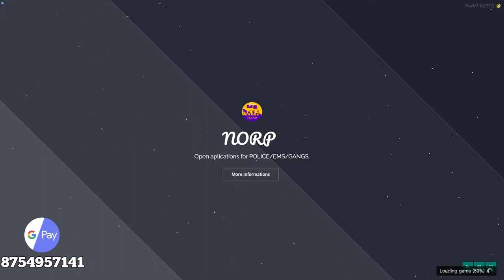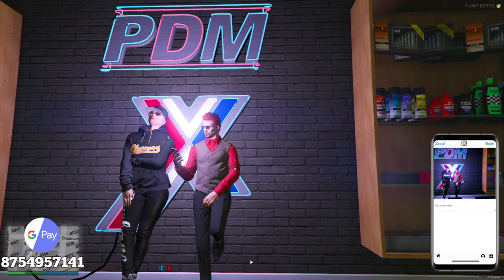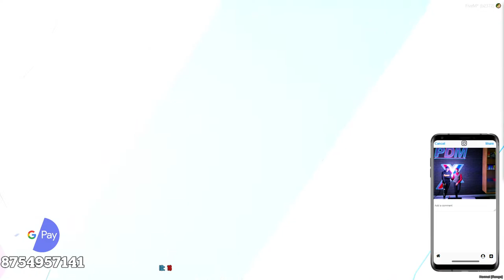THE SURPRISE | New Era Begins | Lets Explore நம்ம ஊரு | PP On Live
WELCOME TO THE VIVEKA GAMERS
NAMMA CHANNEL AH  GTA RP ELITE X SERVER LA PLAY PANROM APRAM PUBG GAMEPLAY, FREE FIRE GAMEPLAY, CALL OF DUTY GAMEPLAY APRAM INTERESTING ANA STORY AND HORROR GAMES LAM LIVE PANROM DAILY UM GAMEPLAY LIVE IRUKKUM

ꜱᴜᴘᴘᴏʀᴛ ᴠɪᴀ
ɢᴘᴀʏ : 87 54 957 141

DAILY YETHAVATHU ORU GAME KANDIPPA LIVE GAMEPLAY PANROM
ATHU THAN ENGALUKKU ORU MOTIVATION AH IRUKKUM
THANKS FOR THE WATCHING AND THANKS FOR THE READING DESCRIPTION 🥰🥰🥰